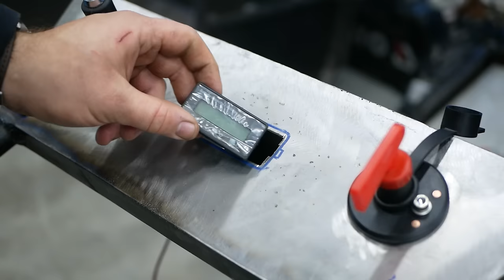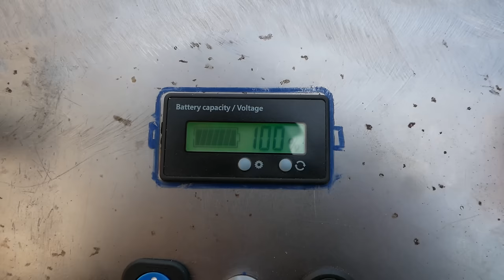24V Hydraulic Dump Truck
- some tools and equipment we use
- Similar motor i used
The drive is made of worm gear motors that come from an old broken wheelchair.
The motors have 150 watts each and, thanks to the additional chain transmission, they have a lot of power.
The reduction is quite large because the sprockets have 10 and 43 teeth.
Most of the frame is made of 3 and 4 mm wall materials, so it is very solid.
I connected the batteries so that the voltage was 24v.